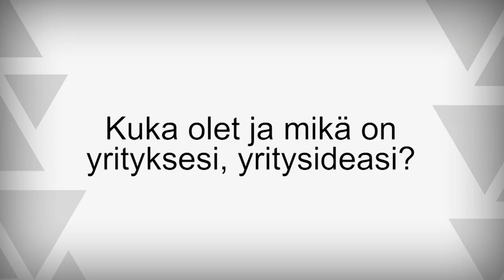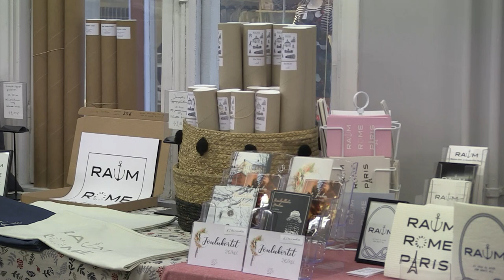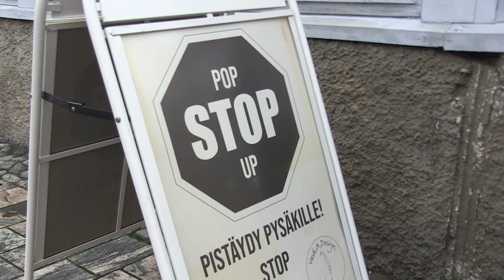Yritystarinat: Osa 4/7 - Raum Rome Paris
Raumalaisia yritystarinoita korona-aikana. Osassa 4/7 Raum Rome Paris.